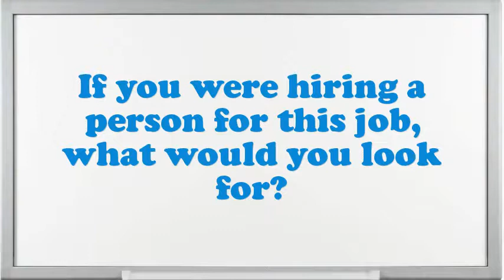Supervisor Farm Management interview questions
Interview Questions for Supervisor Farm Management.What are your professional objectives for an Supervisor Farm Management?What extreme challenges presently do you think an Supervisor Farm Management is facing?Give me an example of a high-pressure situation?Tell me about how you worked effectively under pressure.If you were hiring a person for this job, what would you look for?